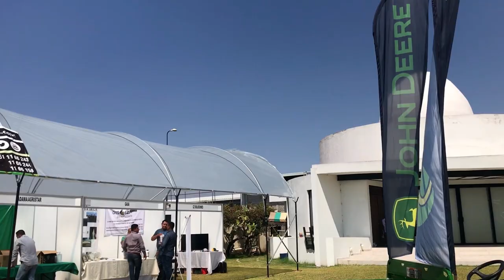Expo Agrícola, Valle de Zamora, Michoacán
Conoce más de nosotros:
Memorias de Zamora patrimonio Cultural bajo licencia de: